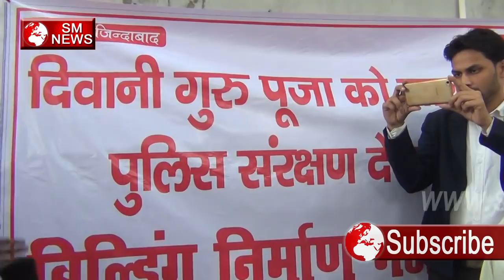किन्नरों के साथ हो रहे है यह गलत काम ,SM News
kinnar,
kinnar marriage

kinnar wiki

kinnar meaning

kinnar ki shadi

kinnar in english

kinnar dance

kinnar whatsapp mobile number

kinnar facebook